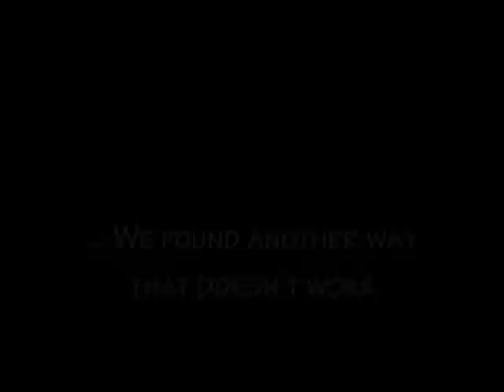A Short Kite Film: PROGRESS -Prism Qpro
Well, what first started out as me flying in a field with my Qpro and camera on a tripod, turned into a number of adventures to a beach 2 hours outside of the city, an arranged shot list & trick list, some mental story boards, a few camera operators, a small under laying storyline/message, and some great flying weather!

I started practicing more and more and found myself being pushed towards getting new tricks figured out for the video. I had some video shot and edited, but then started appending more as I started learning new tricks.

So what started out as 'just recording some footage of a kite' turned into a short kite film with a small under-laying message.

Produced/Editing/Concept&Story By: Dean Parsons